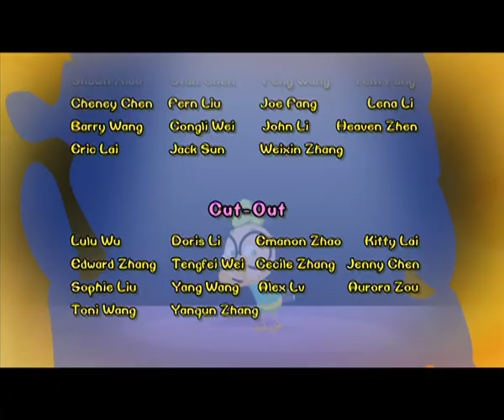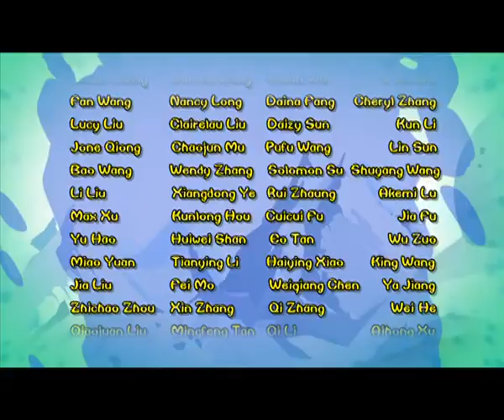Chicken Stew 154 | Tasmanian Devil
Small Fry is playing video games when a greedy Tasmanian devil appears and captures her. But the Tasmanian devil is not the only one that has come for the yard bird. Slim and Glutton also turn up and they are going to snatch Small Fry from the Tasmanian devil. The fight begins and Small Fry takes the advantage to get away from them. Soon the Tasmanian devil and Small Fry realize that the chicken is gone. They stop fighting and go after Small Fry. The weasels and the Tasmanian devil are willing to cooperate as long as they can capture the chicken again. Small Fry is taken by the three in a short time. But when it comes to how to eat this chicken, the three mammals come to disputing again. Small Fry takes advantage of that and the argument turns into a fighting. Small Fry outwits them and saves her life.